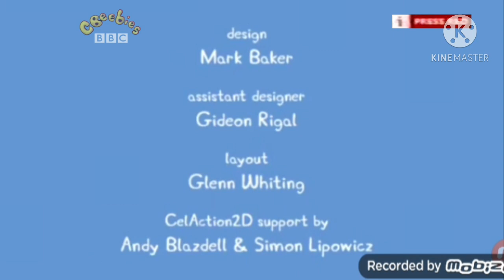mazumamobile.com advert on Cbeebies (March 9th 2002)